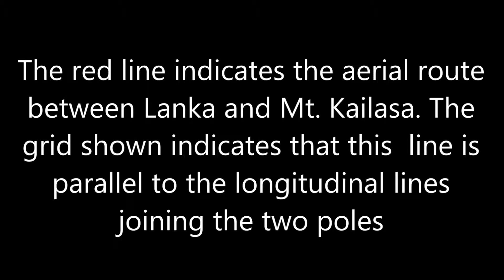Telugu video : Aerial route from lanka to Kailasa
Vedhic evidence of the aerial route between lanka to kailasa